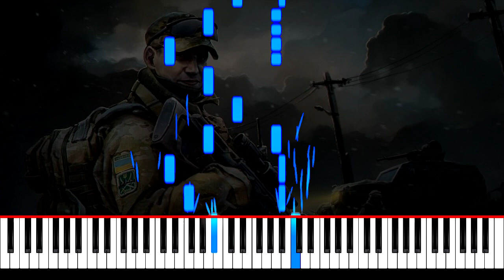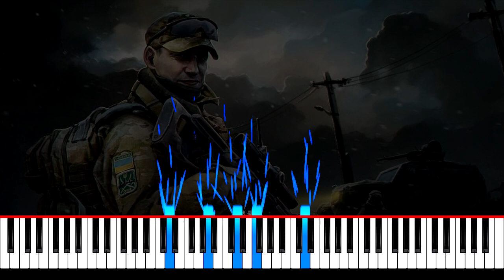Нас весна не там зустріла ноти фортепіано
Нас весна не там зустріла на фортепіано